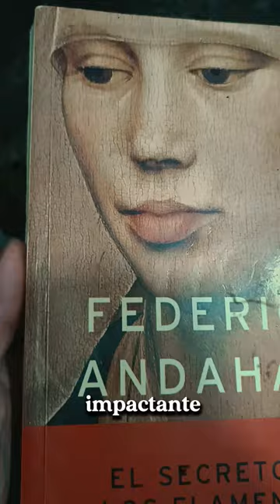Libro #12: El secreto de los flamencos - Federico Andahazi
A principios del Renacimientos los maestros florentinos dominan el secreto matemático de la perspectiva, y los flamencos el misterio alquímico de los pigmentos. No obstante, una guerra abierta entre amas escuelas mantiene al mundo sin el pintor perfecto, aquel que domingo lo mejor de ambas escuelas.

Misteriosos asesinatos, secretos milenarios y entrecruzadas artísticas marcan el tono de esta impactante novela, hecha ciertamente para pintores. 🐭